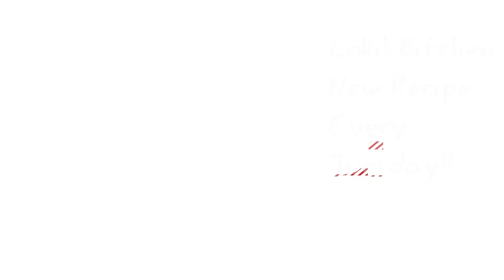Red Velvet Mug Cake in Loki's Kitchen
This Valentine's Day, our very own Lokesh gives you the easiest recipe of Red Velvet Cake. Check it out.